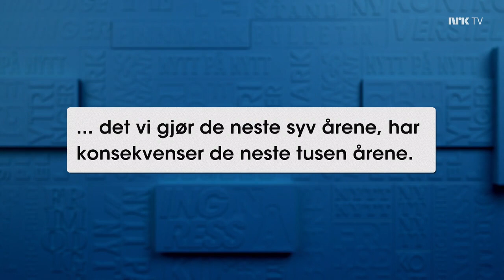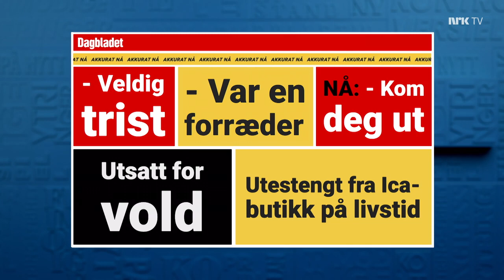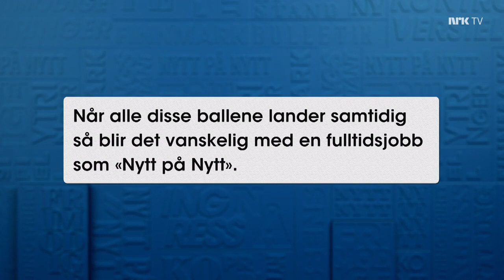Pernille Sørensen siste Nytt på Nytt 24 mars 2023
Flott avskjed de siste 5 min
Jon Almaas og Knut Nærum som gjester